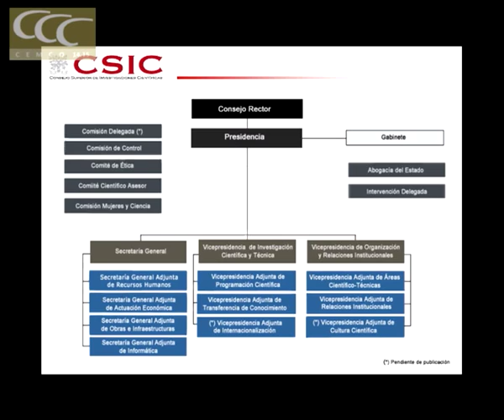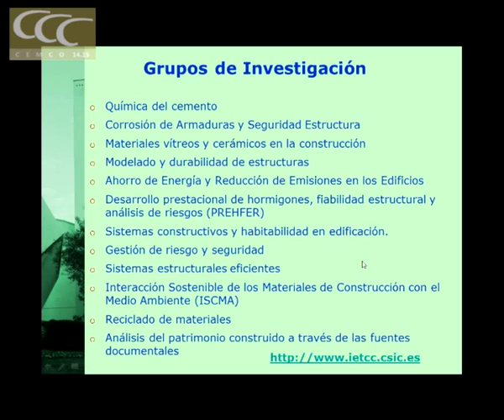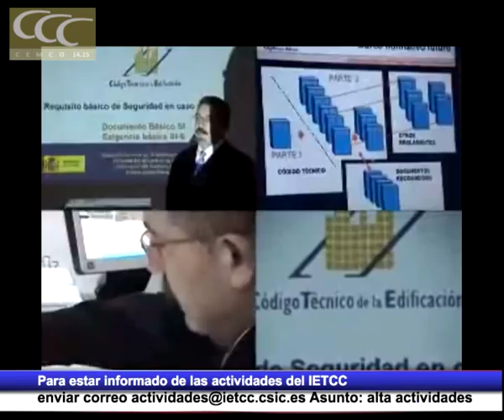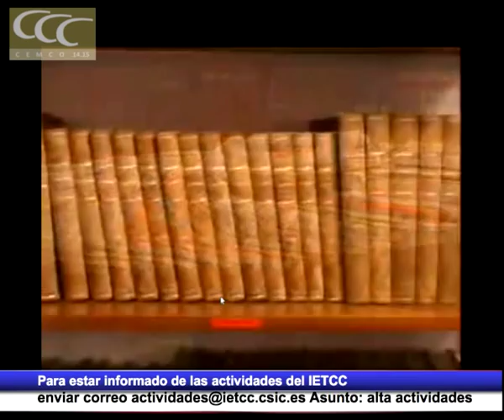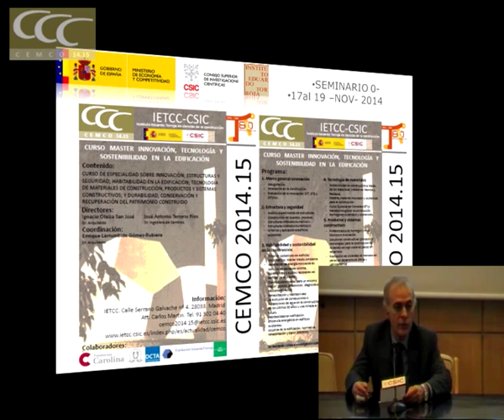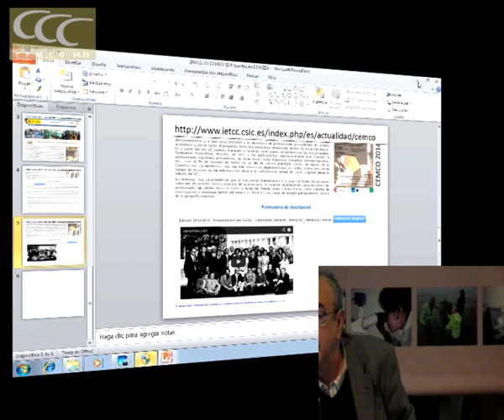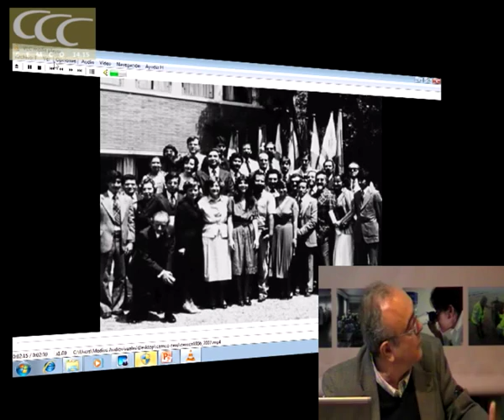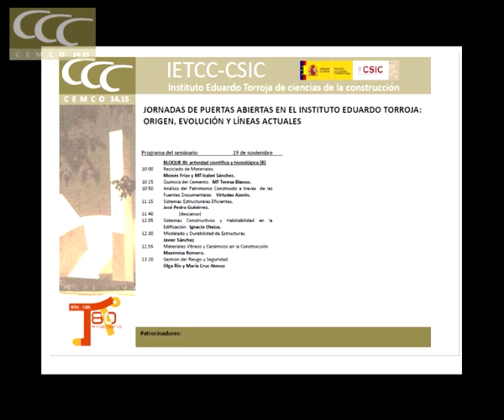Inauguración. Marta Mª Castellote